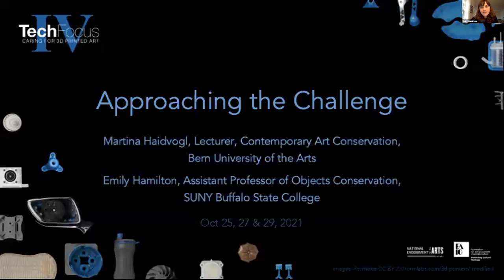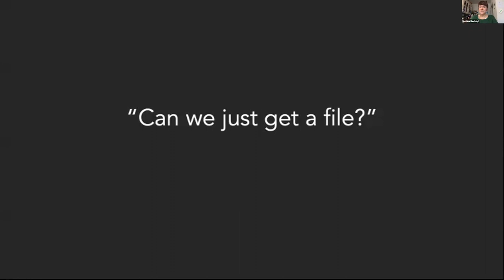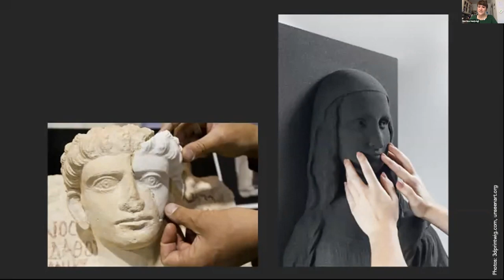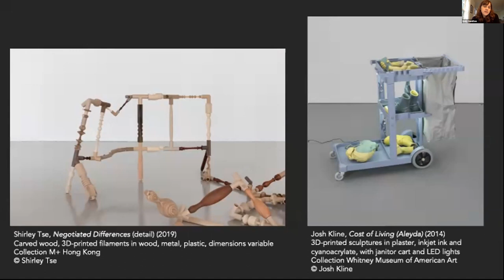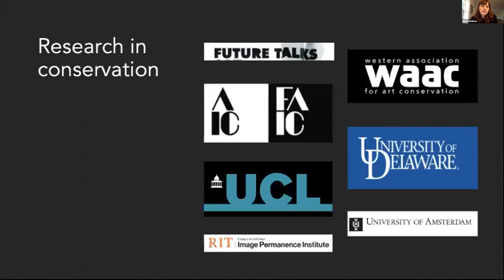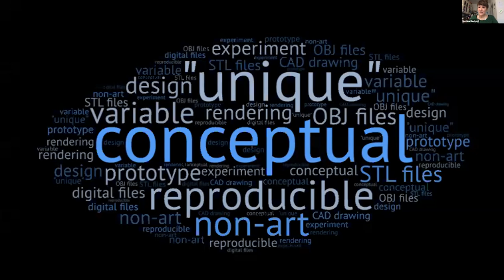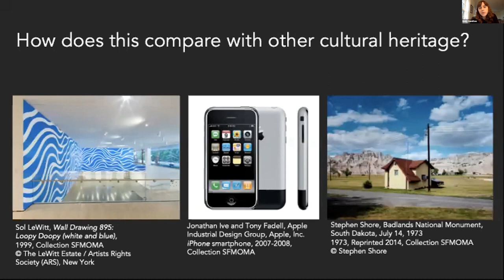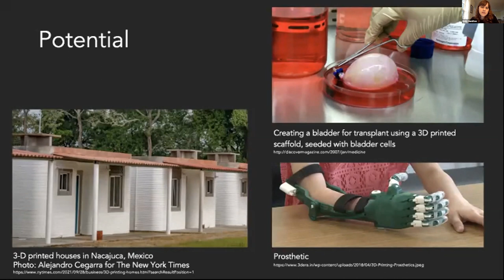TechFocus IV: Caring for 3D-Printed Art - Martina Haidvogl and Emily Hamilton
Session: Approaching the Challenge: Caring for 3D-printed Art and Design
Speakers: Martina Haidvogl, Emily Hamilton
Description:
Martina Haidvogl, Co-Head and Lecturer in the Conservation of Contemporary Art & Media at the Bern Academy of the Arts, and Emily Hamilton, Assistant Professor of Objects Conservation at SUNY Buffalo State College, introduce the themes, scopes, and goals of Tech Focus IV: Caring for 3D-Printed Art. Situating the discussion within the broader context of contemporary art conservation, this presentation considers how 3D-printed works compare to other cultural heritage and what long-term stewardship may require for these works.
TechFocus IV: Caring for 3D-Printed Art was a virtual symposium held on October 25th, 27th, and 29th, 2021.